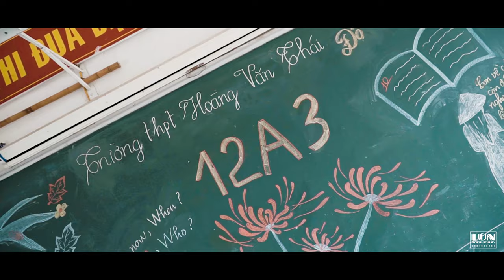KỈ Yếu 12A3 THPT HOÀNG VĂN THÁI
Thanh xuân của chúng ta dừng lại tại đây và tôi mong muón m.n giữ mai thanh xuân này